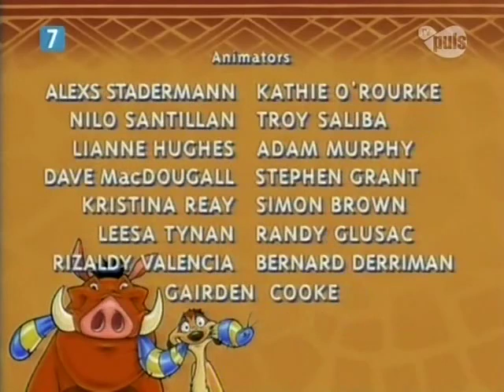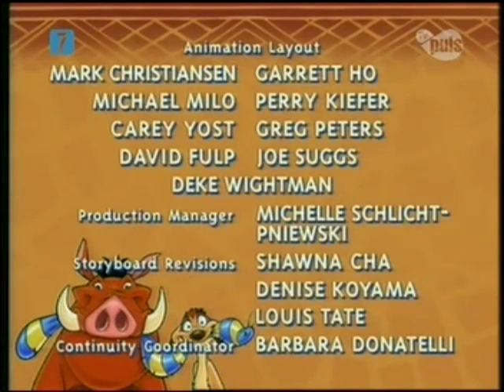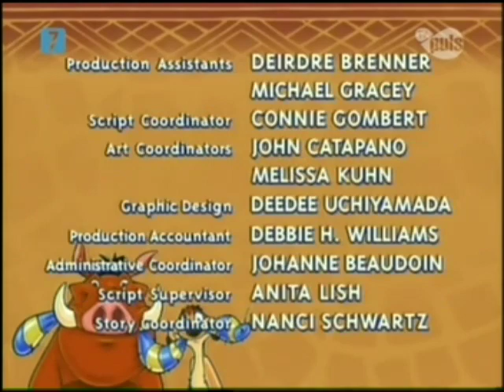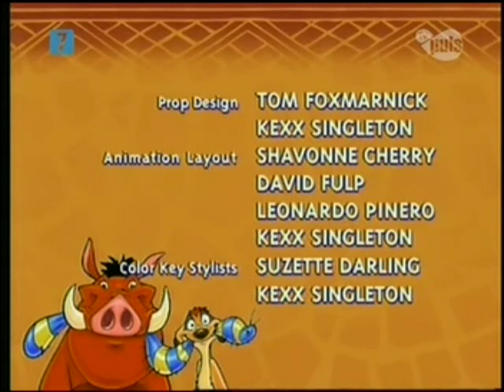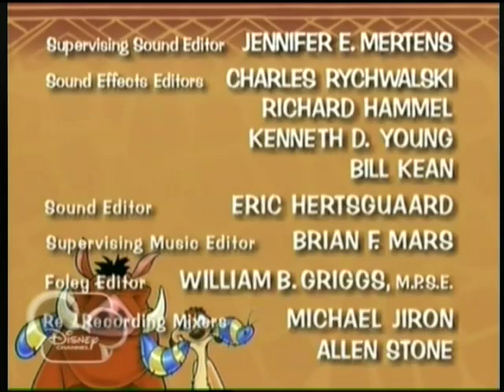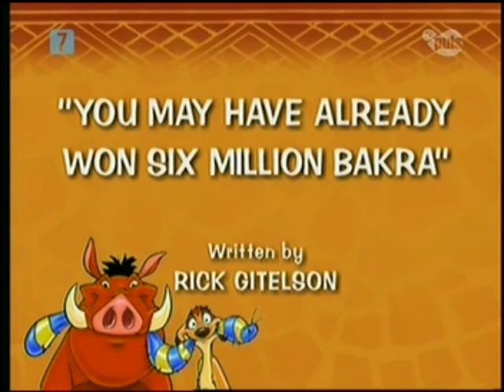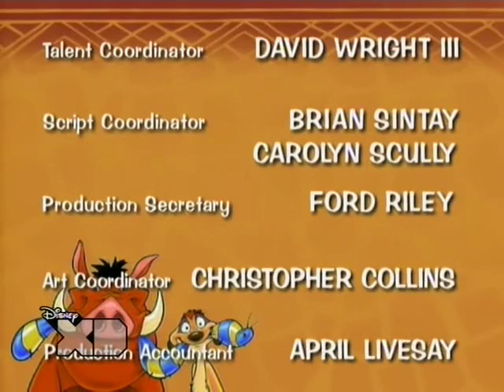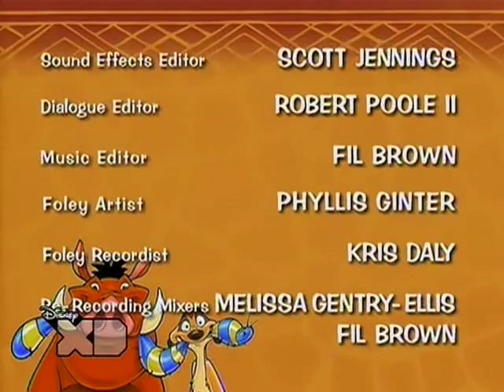Timon and Pumbaa - Polish credits (all episodes)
0:00 Piotr Borowiec
13:36 Tomasz Kozłowicz
33:36 Radosław Popłonikowski